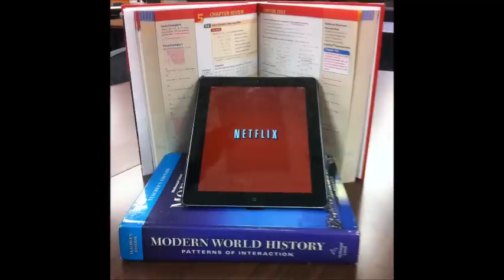HCS 4AM CREW